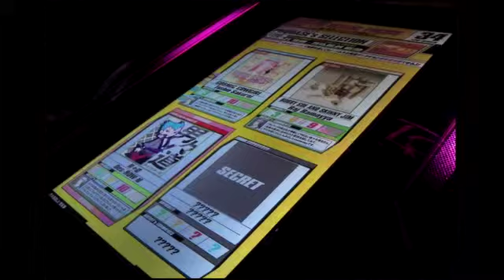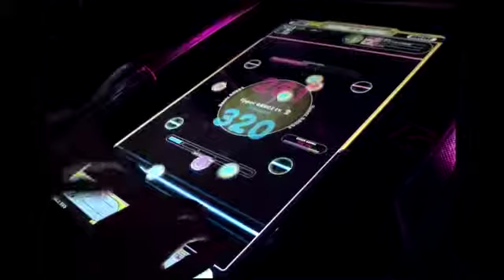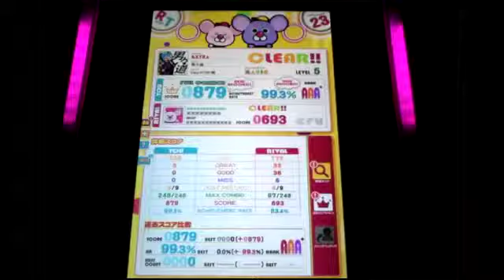REFLEC BEAT groovin'!! 男々道 (BASIC)